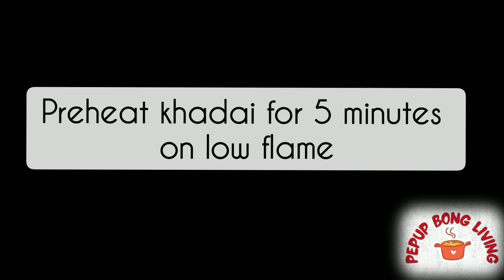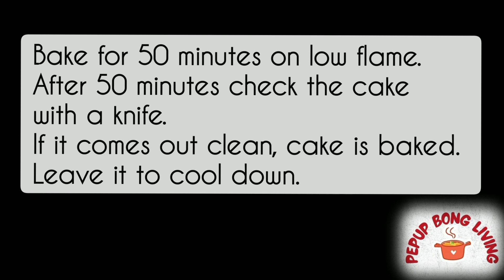Atta cake recipe with jaggery | how to make wheat jaggery cake | atta jaggery cake without oven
Atta cake recipe with jaggery | how to make atta jaggery cake | atta jaggery cake without oven |

Atta cake recipe with jaggery
how to make wheat jaggery cake
atta jaggery cake without sugar
atta jaggery cake without eggs
Whole wheat cake recipe

atta cake recipe, gur atta cake, atta jaggery cake recipe, atta recipe, atta cake recipe without egg,